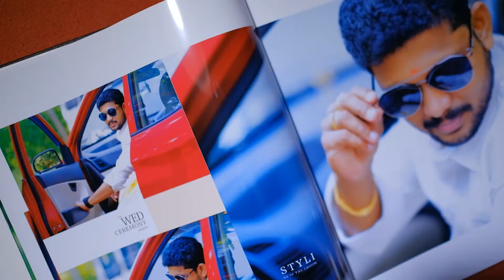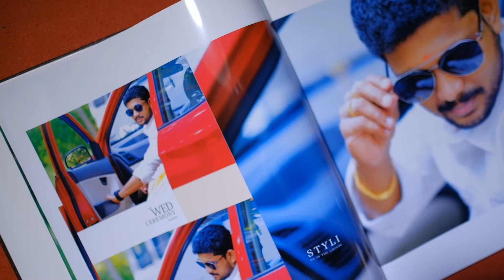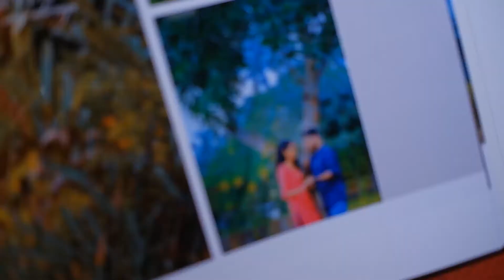FOLIOMANIA WEDDING ALBUM PRINT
SIVAPRASAD + SUBALA
ALBUM PRINT